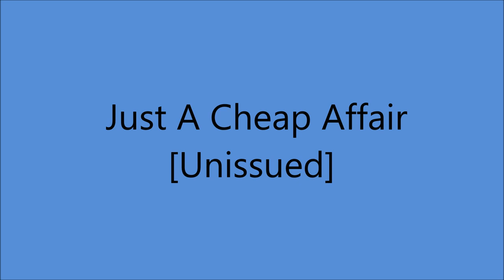Kitty Wells - Just A Cheap Affair [1966].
[Written by Jim Anglin]

Unissued - Released on  Decca  732535 B [1969]
 From LP " A Bouquet Of Country Hits" [1969]